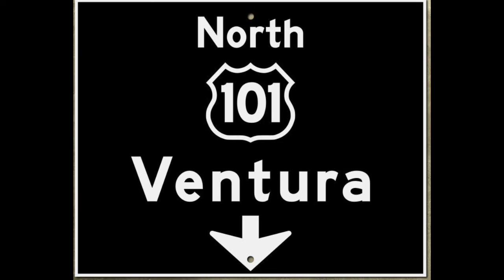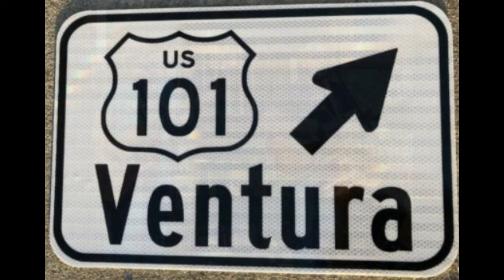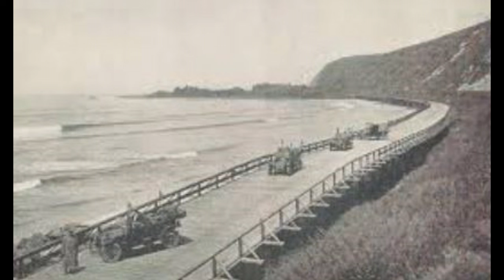VENTURA HIGHWAY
PERFORMED BY TIM WOODSON, WAYNE HUNSDORFER, GARY GNAEDINGER

BUCKHORN SALOON - SAN ANTONIO